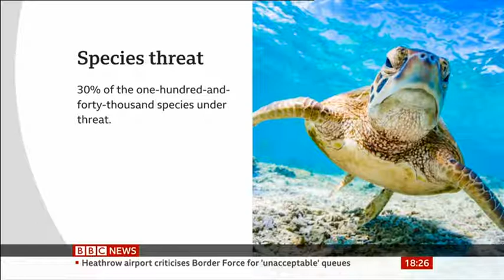BBC News Channel 2021 09 04 18 25 42 tuna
Tuna bounce back but sharks are in 'desperate decline', according to the latest extinction list.